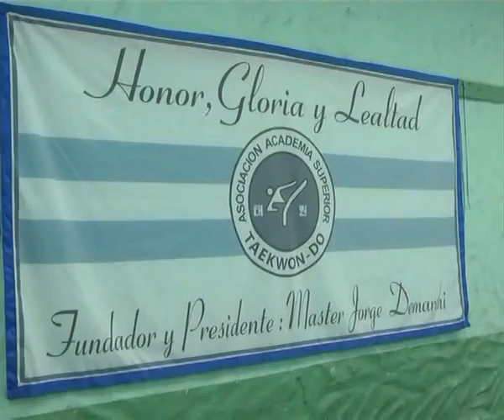Asociacion Academia Superior de Taekwondo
Sede del Clun Telefonos . . . . . .